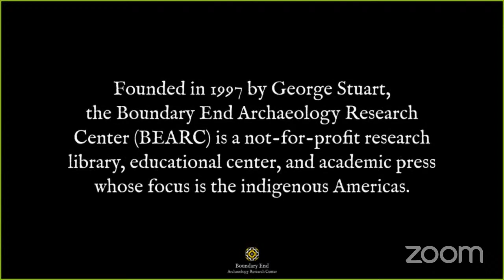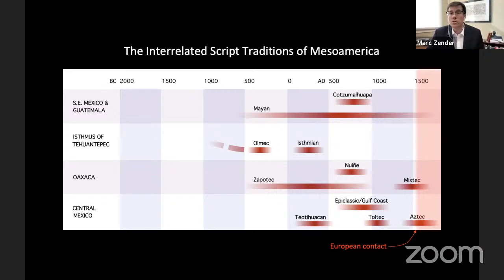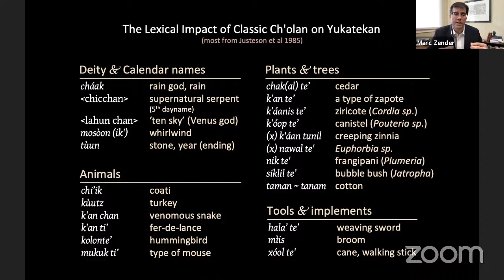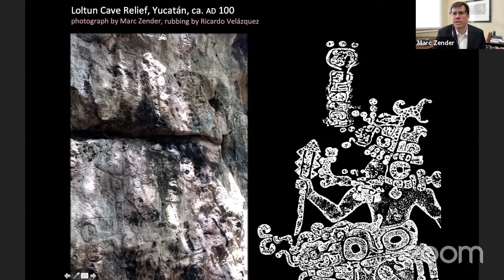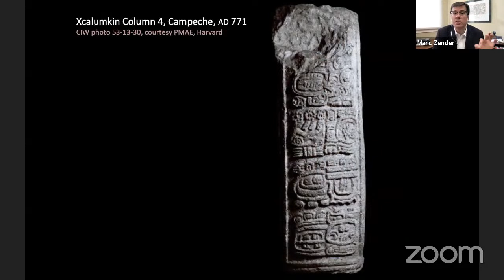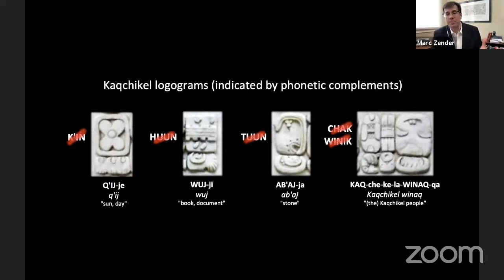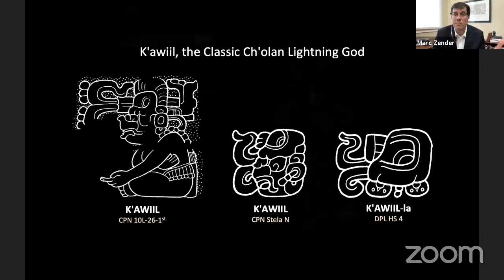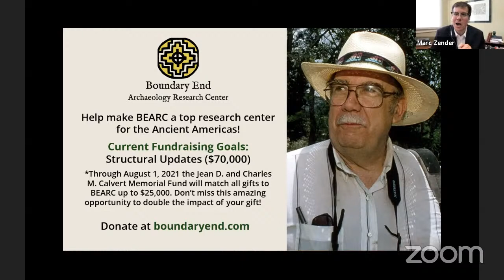How Writing Came to Northern Yucatan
How the Yukatekan language and its written form may have derived from an early Ch'olan script is the subject of Tuesday's Boundary End Archaeology Research Center virtual lecture by Tulane's noted epigrapher and Associate Professor, Dr. Marc Zender.  (See Abstract and Biography below.)

ABSTRACT

Apart from a handful of independent inventions of writing (in e.g., Mesopotamia, Egypt, India, China, and Mesoamerica), most of the world’s writing systems were either directly borrowed from an earlier script or were developed under the influence of one or more other scripts. Since the development of grammatology (the comparative study of writing systems) as a discipline in the mid twentieth century, scholars have developed tools and procedures for the identification of borrowing between writing traditions and, for instance, the derivation of the Japanese script from Chinese, and of Hittite from earlier Akkadian, can be demonstrated. Mesoamerica is no exception, and the various known writing traditions can all be shown to derive from an early proto-script (which, sadly, no longer exists). Additionally, it is also increasingly clear that the initial development of Maya hieroglyphic writing from this proto-script took place in a Ch’olan linguistic context during the Late Preclassic period (ca 400 BC – AD 100), and that later groups of Yukatekan, Tzeltalan, and K’ichee’an speakers did not borrow and develop their own versions of Maya writing until the Late Classic period (ca. AD 600-900). In this talk, I trace the evidence for the derivation of the Late Classic Yukatekan script from the considerably earlier Ch’olan model script of the southern lowlands. As we will see, many peculiarities of the northern inscriptions and codices can be explained by the complicated process of borrowing and adaptation, as can the considerable linguistic and cultural influences of southern lowland Ch’olan civilization on the languages and peoples of Northern Yucatán.

BIOGRAPHY
Marc Zender received his PhD from the department of anthropology and archaeology at the University of Calgary in 2004. He has since taught at the University of Calgary (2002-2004) and Harvard University (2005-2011), and he is now Associate Professor of Anthropology at Tulane University, where he teaches linguistics, epigraphy, and Mesoamerican indigenous languages such as Yucatec and Ch'orti' (both Mayan languages) and Classical and Modern Nahuatl (of the Uto-Aztecan language family). Dr Zender's research interests include anthropological and historical linguistics, comparative writing systems, digital epigraphy, and archaeological decipherment, with a regional focus on Mesoamerica (particularly Mayan and Nahuatl/Aztec). He has authored several books and dozens of articles exploring these and related subjects.  In addition to his teaching, research, and writing, Dr Zender is the editor of The PARI Journal, and a frequent contributor to Mesoweb, a major internet resource for the study of Mesoamerican cultures.